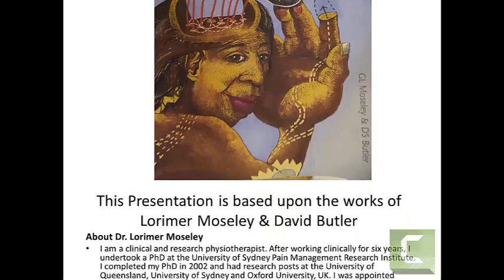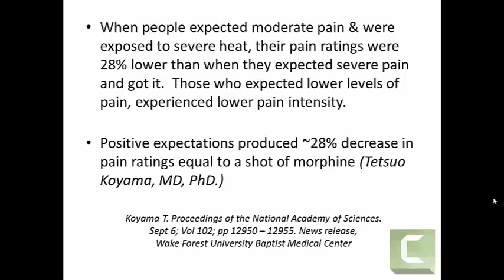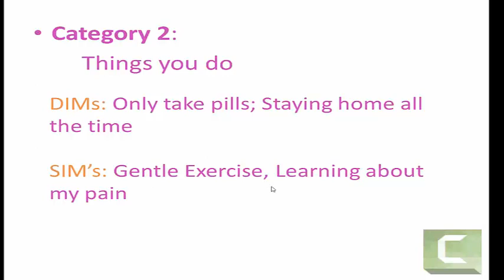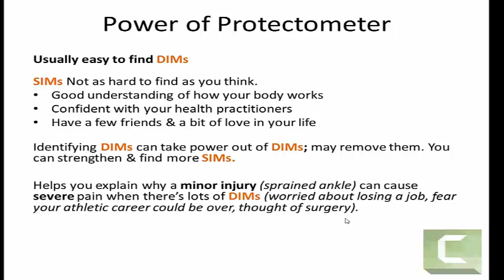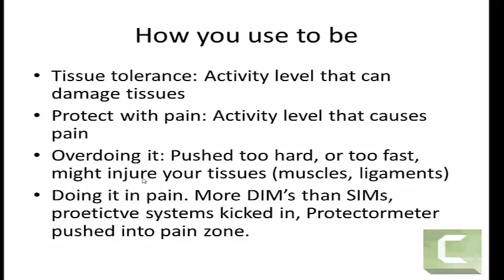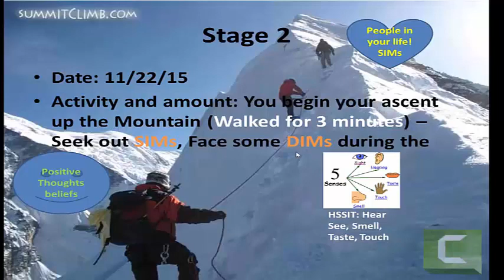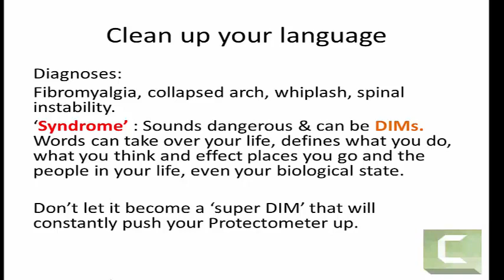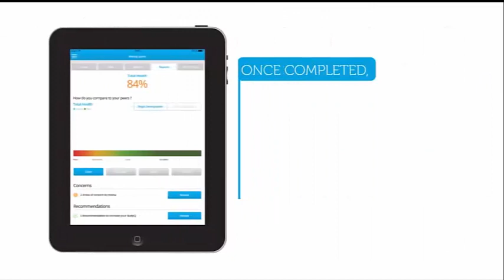Train your Brain Presentation to reduce your pain - FYZICAL / Cape May, NJ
The Best Physical Therapy available throughout the entire Cape May County Region

This presentation is obviously NOT PROFESSIONALLY PRODUCED. I posted it to provide some basic information that can help people with their pain condition.